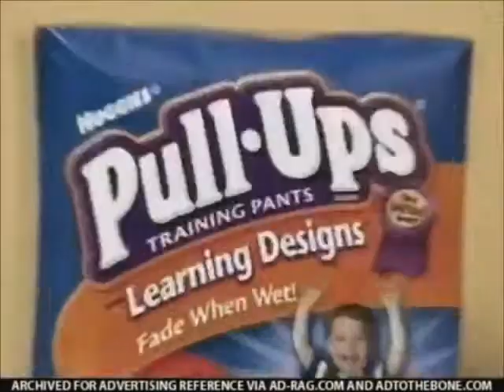WGET Retro On Demand commercials (July 19, 2007)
This aired has been take from Sanford and Son.